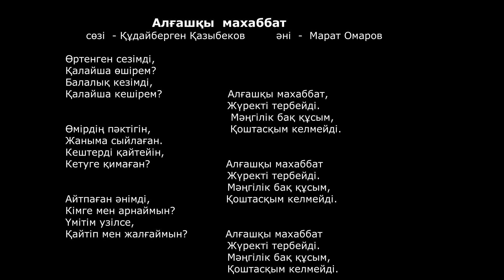Алғашқы махаббат - мықты клип, субтитр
Кез келген адамның өмірінде алғашқы махаббат өшпес із қалдырады. Марат Омаровтың осы аттас әні алғашқы махаббаттың гимні есебінде қалады. Жүрекке от салған, адам көңілін төңкеретін осы әуен  кез келген адамды мұңға бөлейді.